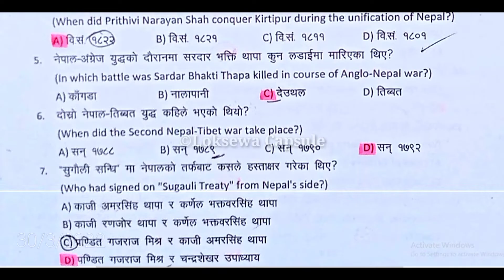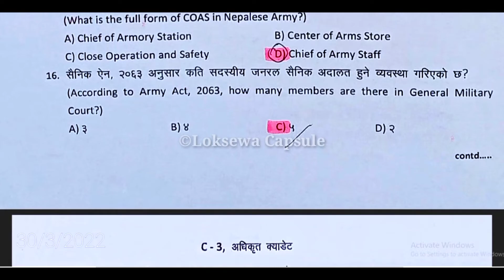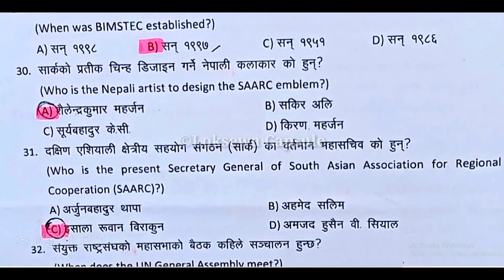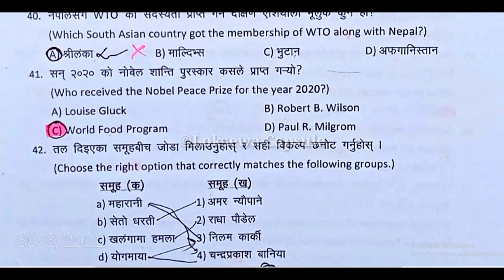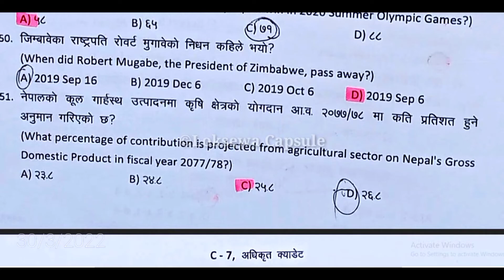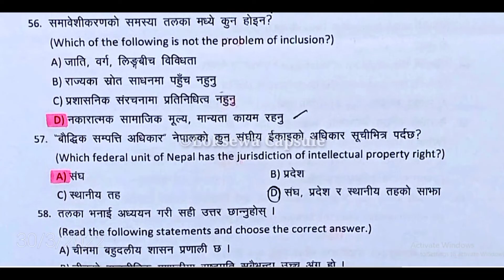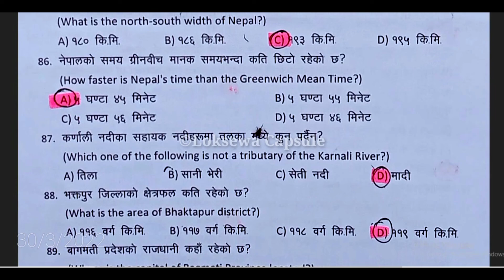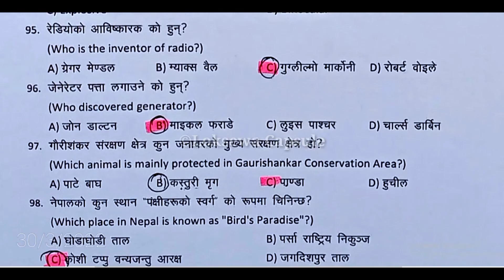Officer Cadet Old Question Paper Solve | Loksewa Exam -2078 | Nepal Army Second Lieutenant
officer cadet gk old question paper, nepal army second lieutenant question paper, officer cadet old question paper solve, officer cadet gk solve, second lieutenant old question paper 2078 loksewa exam.

                         ©AIC-Capsule